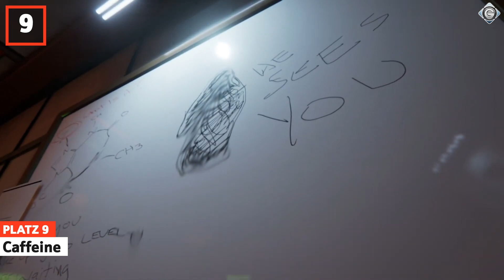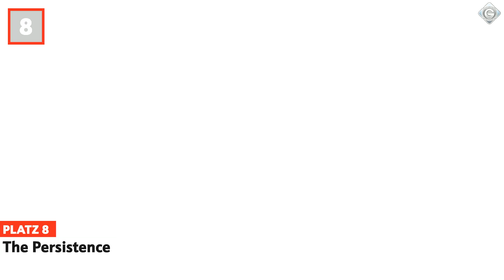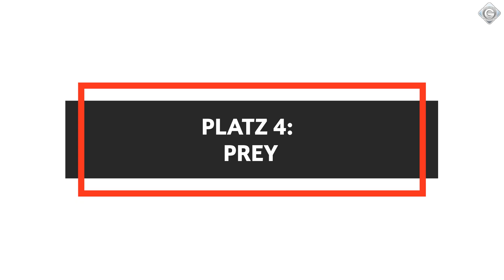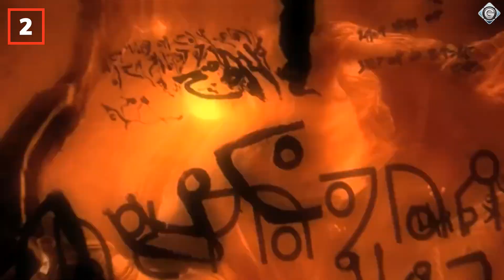Die besten Space-Horror-Spiele | TOP 10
Top 10: Die besten Space-Horror-Spiele

Zuletzt waren es die Zombies, nun scheint mit Space-Horror der nächste Trend in der Gaming-Branche angekommen zu sein. Das Summer Game Fest 2022 vermittelte zumindest diesen Eindruck mit einer extraterrestrischen Ankündigung nach der anderen. Neu ist das Thema freilich nicht, deswegen werfen wir einen Blick zurück auf die 10 besten Space-Horror-Spiele, die sich bereits mit dem Genre identifizierten, bevor es cool wurde!

00:00 Intro
00:36 Moons of Madness
01:25 Caffeine
02:14 The Persistence
03:05 Observation
04:00 Syndrome
04:51 Doom 3
05:46 Prey
06:43 System Shock 2
07:36 Dead Space 2
08:29 Alien: Isolation